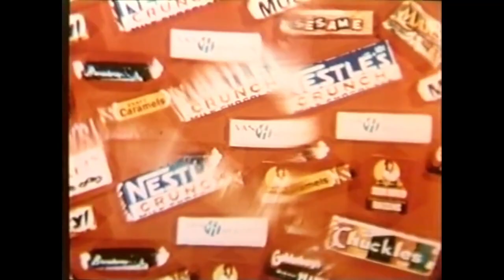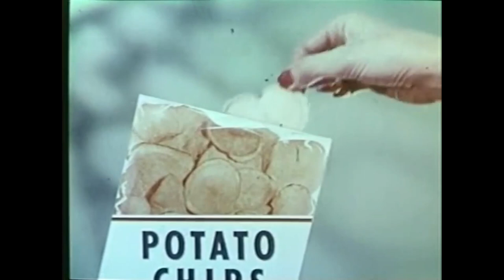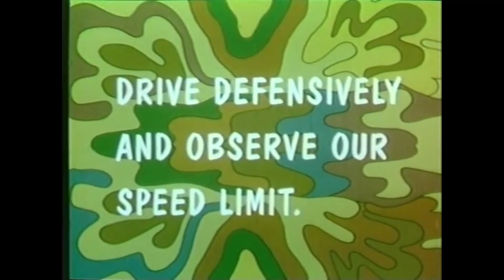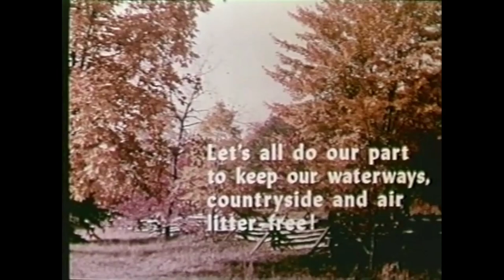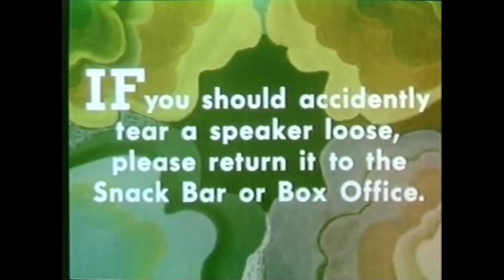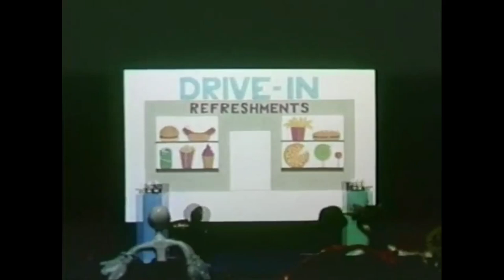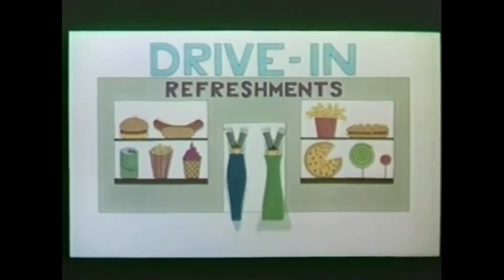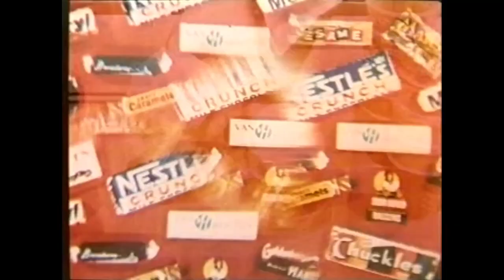Not So Lucky - 098